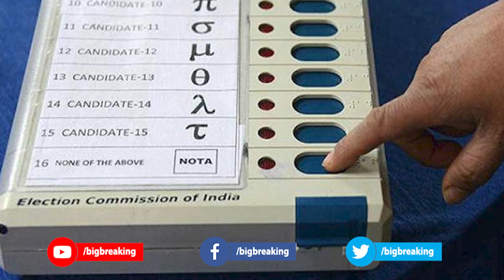തൃണമൂലിനെ പാഠം പഠിപ്പിക്കാൻ നോക്കിയ BJP നാണം കെട്ടു.. കോടതി വരെ BJP യെ തള്ളി പറഞ്ഞു..